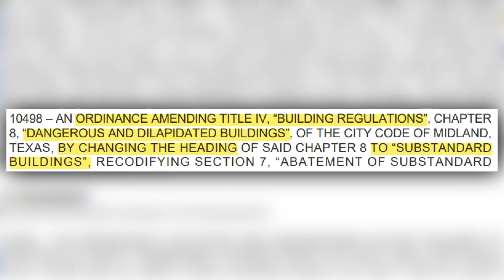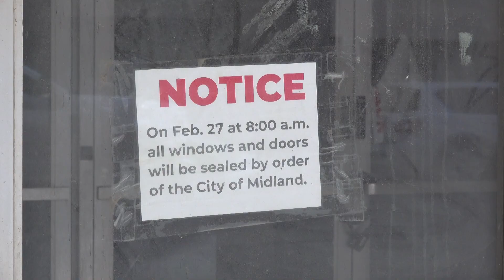Amended code wants to combat abandoned and rundown buildings in Midland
On Tuesday, city leaders adopted the "Substandard Buildings" code that replaces a current one. It'll allow the city to board a building before notifying the owner.